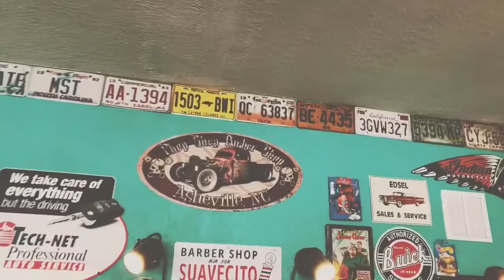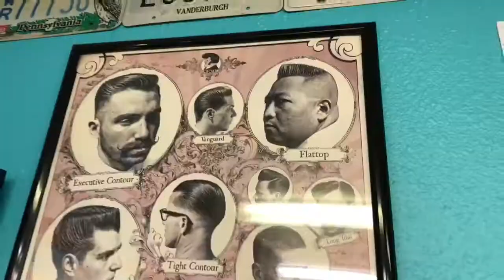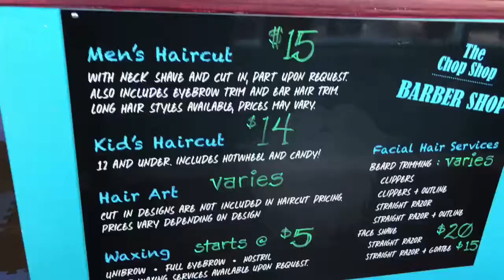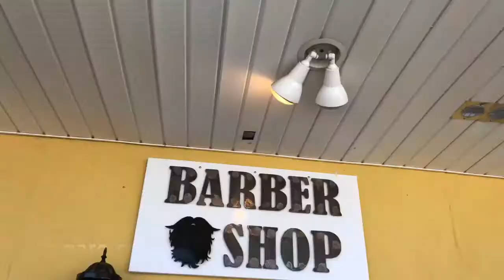Chop Shop Barber Shop | Business of the Week | Elena Kovrigin | Asheville Realtor